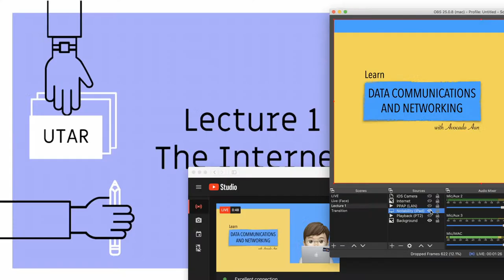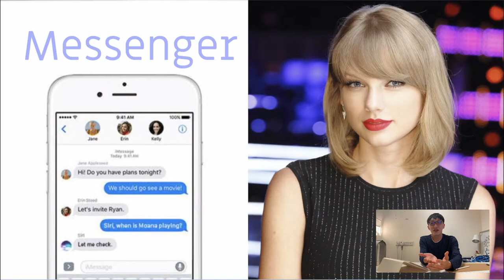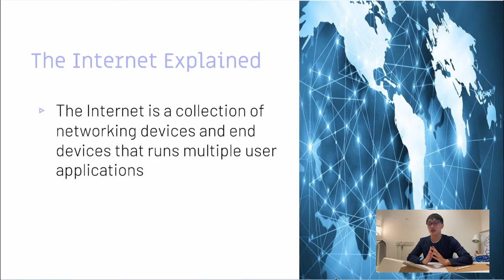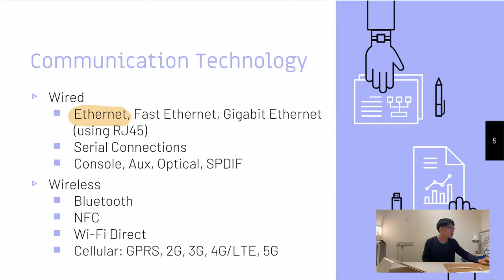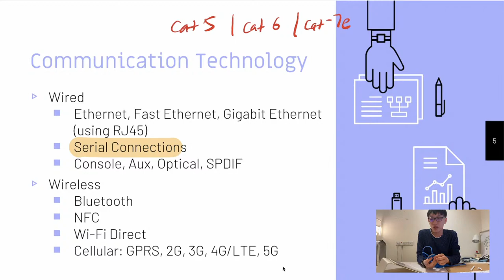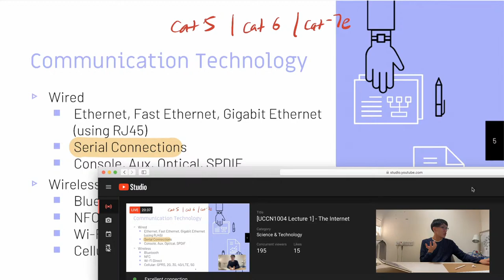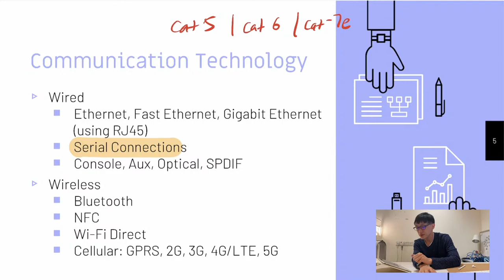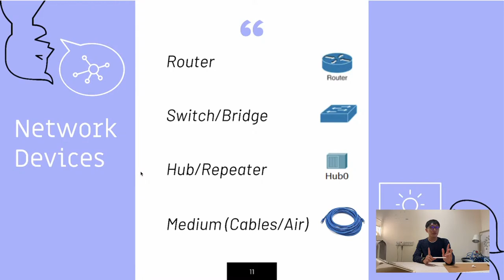[UCCN1004 Lecture 1] - The Internet (for CS & CT)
In this video, we take a quick look at how the Internet works.

Bonus: network devices unboxing and review.

0:00 - Intro
2:42 - Calculating Network Address
8:00 - Wired vs Wireless Connections
29:00 - Hub vs Switch vs Router
34:00 - Cisco 1841 Unboxing
45:33 - Cisco Switch Unboxing
54:55 - Hub Unboxing